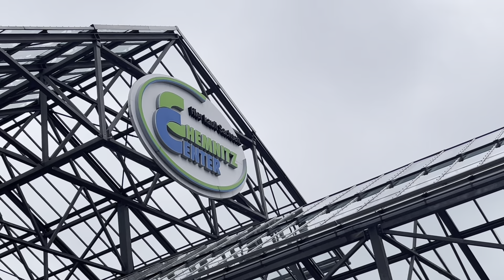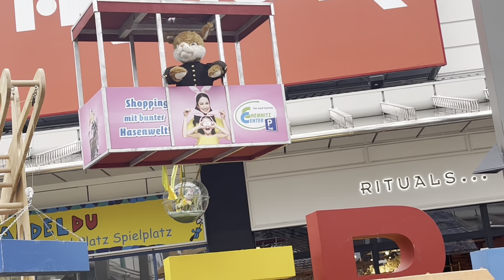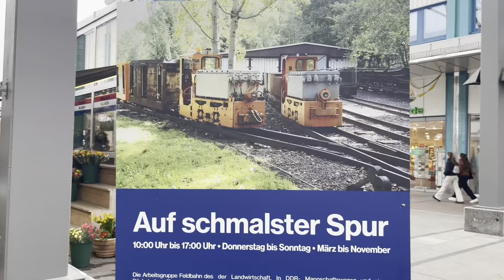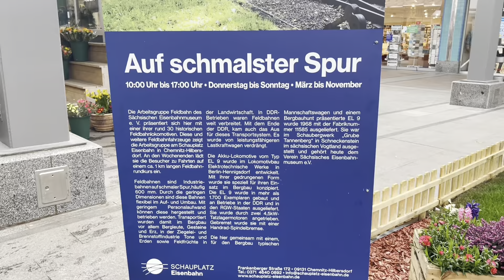18th day of Ramadan in Germany 🇩🇪 || balochi vlog#17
18th day of Ramadan in Germany 🇩🇪 || balochi vlog#17 ||